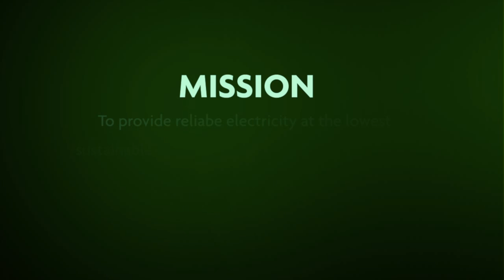Homes or Business. You can Save Money by Saving Energy